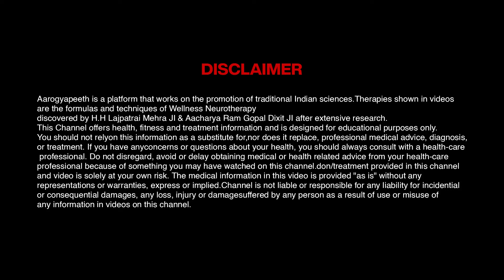चौक जाएँगे : किस तरह मोटापा घटाने से ज़िन्दगी में आते है भयंकर रोग , जाने सही तरीक़ा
Delhi Address:
2/6 Lower Ground Floor, Near Patel Nagar Metro Station and Metro Pillar No. 193. Below ICICI Bank, Main Patel Road, West Patel Nagar. Delhi-110008

Vrindavan Dham Address:
Aarogyapeeth, Bhakti Vatika,  Tehara Mod, Mayur Sarakshan Kendra Ke Samne
Dhaurera, Vrindavan, Mathura, Uttar Pradesh.